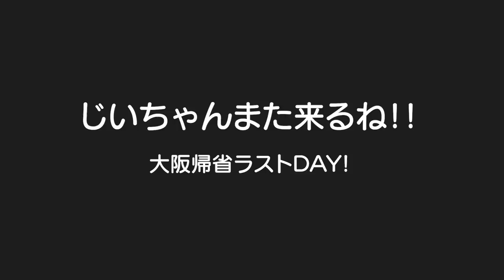初めてのおもち！正月と言えばお雑煮✨そして大阪帰省最後の日。。。早い。。。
二卵性男女双子生後4歳1ヶ月＆1歳2ヶ月赤ちゃん　初めてのおもちはどうでしたか？大阪のばあちゃんのお雑煮美味しかったね✨もう年末年始終わりか。。。楽しい事って早過ぎるね。。。涙